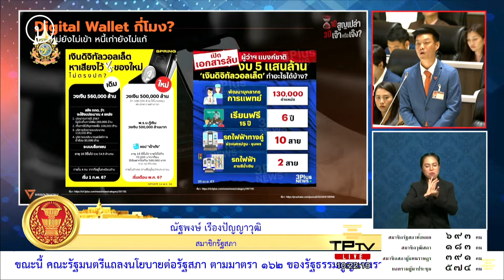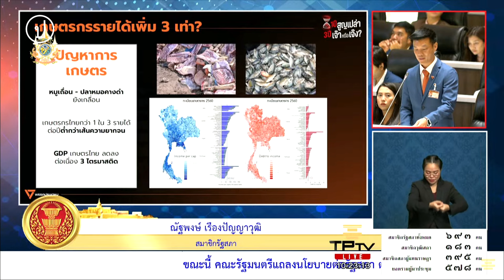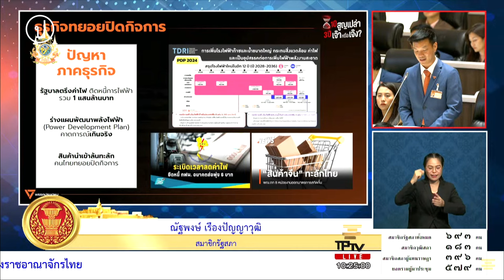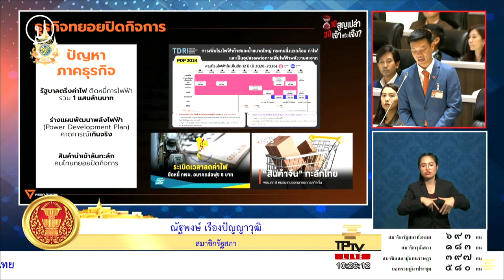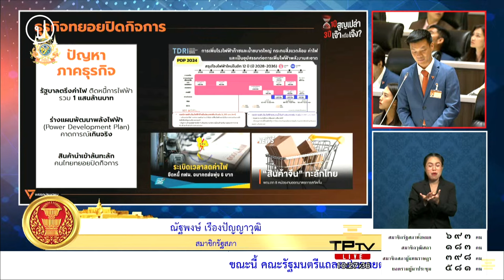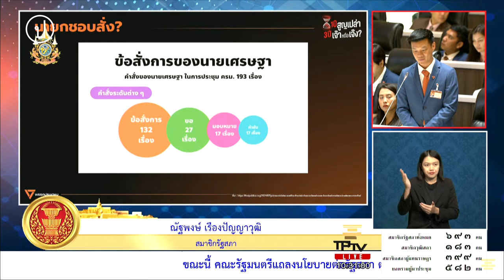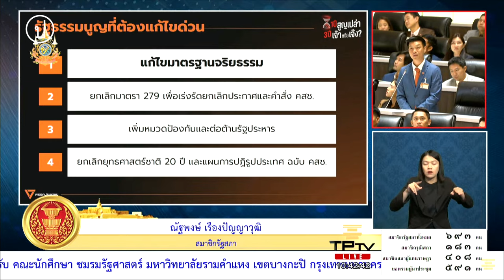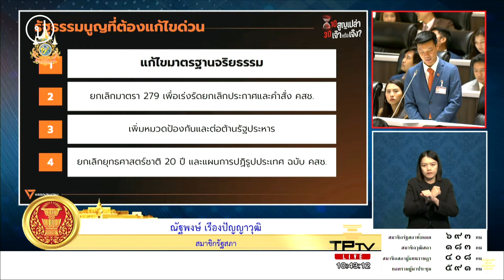‘ณัฐพงษ์’ จี้นโยบาย ‘รัฐบาลแพทองธาร’ ไม่มีประชาชนในสมการ | 12 ก.ย. 67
“ณัฐพงษ์” อภิปรายคำแถลงนโยบาย ครม. “แพทองธาร” ไม่มีประชาชนในสมการ  ทวน 1 ปี รัฐบาลผสมข้ามขั้วเป็นปีที่สูญเปล่า ยกข้อท้าทายประเทศถาม 3 ปีข้างหน้าจะเจ๊าหรือเจ๊ง ชี้ มีวันนี้เพราะปัญหานิติรัฐ-นิติสงครามทำลายอำนาจที่มาจากประชาชน ทวงสัญญาแก้ รธน.ทำไมไม่เป็นวาระเร่งด่วน
วันที่ 12 กันยายน 2567 ในการประชุมร่วมกันของรัฐสภาเพื่อพิจารณาเรื่องด่วน คณะรัฐมนตรีแถลงนโยบายต่อรัฐสภา ณัฐพงษ์ เรืองปัญญาวุฒิ สส.บัญชีรายชื่อ หัวหน้าพรรคประชาชน ได้อภิปรายทบทวนนโยบายรัฐบาลที่ผ่านมา พร้อมเสนอนโยบายที่ควรจะเกิดขึ้นในวาระที่เหลืออีก 3 ปีข้างหน้าของรัฐบาล
ณัฐพงษ์ อภิปรายว่า รัฐบาลไม่สามารถรักษาคำมั่นสัญญาที่ให้ไว้ในการแถลงนโยบายครั้งแรก เงินใหม่ยังไม่เข้า หนี้เก่ายังไม่แก้ เกษตรกรเจอปัญหาหมูเถื่อนและปลาหมอคางดำ ภาคธุรกิจก็เจอต้นทุนพลังงานที่ไม่เป็นธรรม สินค้านำเข้าล้นทะลัก ขาดความมั่นคงในชีวิต
1) นโยบายดิจิทัลวอลเล็ต ตอนหาเสียงบอกไว้ว่าถ้าเป็นรัฐบาลแจกทันที แต่สิ่งที่เกิดขึ้นคือการเลื่อนแล้วเลื่อนอีก จนถึงวันนี้ก็ยังไม่จ่าย ตอนแรกบอกจะให้พร้อมกันเพื่อสร้างพายุหมุนทางเศรษฐกิจก็เปลี่ยนมาเป็นทยอยจ่ายโดยจ่ายเป็นเงินสดผ่านบัตรสวัสดิการแห่งรัฐ ตอนแรกก็บอกจะใช้ระบบบล็อกเชนเพื่อความโปร่งใสตรวจสอบได้ว่าสุดท้ายแล้วเงินไปเข้ากระเป๋าใคร บล็อกเชนจะยังอยู่ในระบบนี้หรือไม่
2) นโยบายแก้ปัญหาหนี้สินเป็นนโยบายที่อดีตนายกฯ เศรษฐาประกาศเป็นนโยบายเร่งด่วน แต่ถ้าดูตัวเลขหนี้ครัวเรือนล่าสุดจากธนาคารแห่งประเทศไทย ก็พบว่าหนี้ครัวเรือนยังสูงแตะระดับ 90.8% ของจีดีพีและยังไม่มีแนวโน้มลดลง การขยายตัวของหนี้เพื่อการอุปโภคบริโภคและหนี้เพื่อการอยู่อาศัย หลายส่วนเป็นหนี้ที่ไม่ก่อให้เกิดรายได้
3) ในส่วนของภาคเกษตร เกษตรกรไทยกว่า 1 ใน 3 ก็ยังมีรายได้ต่ำกว่าเส้นความยากจน มีหนี้สินล้นพ้นตัว ทั้งที่รัฐบาลประกาศว่าจะทำให้รายได้ของเกษตรกรเพิ่มขึ้น 3 เท่าภายใน 4 ปี แต่ปีที่ผ่านมากลับเป็นปีของหมูเถื่อนและปลาหมอคางดำ ในระดับมหภาค จีดีพีภาคการเกษตรของไทยก็ลดลง 3 ไตรมาสติดกัน โดยไตรมาสสุดท้ายของปี 2566 ลดลงไป 0.4% ไตรมาสแรกของปี 2567 ลดลงไปอีก 2.7% และไตรมาสที่สองของปี 2567 ลดลงไป 1.1%
4) ในส่วนของภาคธุรกิจ ขณะที่รัฐบาลประกาศว่าจะปรับโครงสร้างราคาพลังงานของประเทศเพื่อลดราคาพลังงาน แต่สิ่งที่เกิดขึ้นคือรัฐบาลกลับไม่เจรจาแก้สัญญาสัมปทานอย่างจริงจัง ลดค่าไฟระยะสั้นแลกกับการติดหนี้การไฟฟ้ารวม 1 แสนล้านบาท ที่สุดท้ายก็ต้องใช้เงินภาษีของประชาชนมาใช้หนี้อยู่ดี
5) ปัญหาการการไหลทะลักของสินค้าจากต่างประเทศและนอมินีต่างชาติ ที่อาศัยประโยชน์จากช่องโหว่ทางกฎหมายและความหละหลวมของเจ้าหน้าที่ จนส่งผลกระทบหนักต่อภาคอุตสาหกรรมไทยอย่างรุนแรง เสี่ยงต่อการถดถอยของการจ้างงานและการใช้วัตถุดิบในประเทศ
6) ความมั่นคงในชีวิตของประชาชนก็เป็นเรื่องน่ากังวล ปัญหาด้านยาเสพติดที่แม้รัฐบาลทำท่าทีประกาศสั่งการกำหนดเส้นตาย 90 วันเมื่อเดือนพฤษภาคมที่ผ่านมา แต่วันนี้เลย 120 วันไปแล้ว สิ่งที่มีแนวโน้มเพิ่มขึ้นก็คือจำนวนคดีที่เกี่ยวข้องกับยาเสพติด การครอบครองไว้เสพ และจำนวนยาบ้าที่จับกุมได้มากขึ้น อย่างไรก็ตาม ถ้ากลับไปดูยอดการดำเนินคดีกับผู้ค้ายาเสพติดและการอายัดทรัพย์ผู้ค้ายาเสพติดกลับมีแนวโน้มลดลง กลายเป็นจับแต่ตัวเล็กตัวน้อย ไม่กล้าจับรายใหญ่เบื้องหลัง
ในด้านสวัสดิการสังคม รัฐบาลที่ผ่านมาแทบไม่มีการเพิ่มสวัสดิการสังคมสำหรับประชาชนเลย ไม่ว่าจะเป็นสวัสดิการเด็กเล็ก 600 บาทถ้วนหน้าที่แทบทุกพรรคการเมืองเคยให้สัญญาไว้ ทั้งที่ปัจจุบันมีเด็กเล็กยากจนจำนวนมากที่ยังตกหล่นไม่ได้รับเงินเหล่านี้ สวัสดิการผู้พิการก็ยังไม่มีการปรับเพิ่มขึ้น เช่นเดียวกับเบี้ยยังชีพผู้สูงอายุ นโยบายการพัฒนาสถานชีวาภิบาลหรือระบบการดูแลผู้สูงอายุและผู้ป่วยแบบระยะยาวซึ่งเป็นเรื่องจำเป็นเร่งด่วนสำหรับสังคมสูงวัย ในรัฐบาลชุดที่แล้วมีการระบุไว้ในคำแถลงนโยบาย แต่กลับไม่มีในคำแถลงนโยบายของนายกรัฐมนตรีในวันนี้